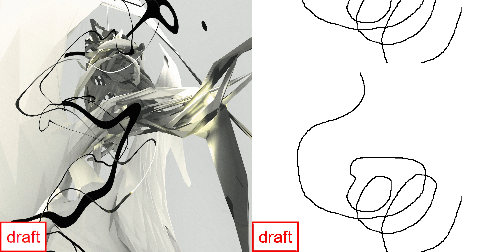SWAEAE - TARP (keep this as a draft 7.30)